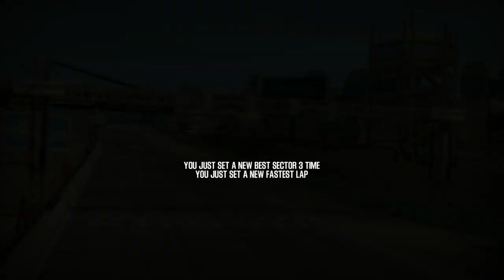Shift 2 Unleashed Add-on Car Lykan Hypersport - Mazda Raceway Laguna Seca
Revisiting old game shift 2 unleashed with modded Lykan Hypersport on Mazda Raceway Laguna Seca